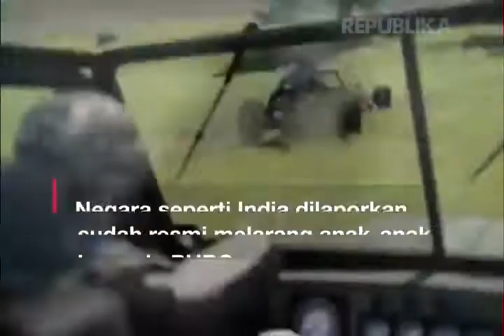POLEMIK Gim PUBG Makin Ramai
Polemik soal gim PUBG terus bertambah ramai.
Berawal sejak pekan lalu, saat MUI Jabar menyatakan mengkaji fatwa haram untuk gim ini.

Rencananya kajian soal fatwa PUBG dilakukan sebulan MUI akan mengundang sejumlah pakar dan pihak seperti Kemenkominfo dan KPAI.

MUI mengatakan hasil dan solusinya dapat berupa fatwa, penegakan hukum, atau penguatan regulasi.